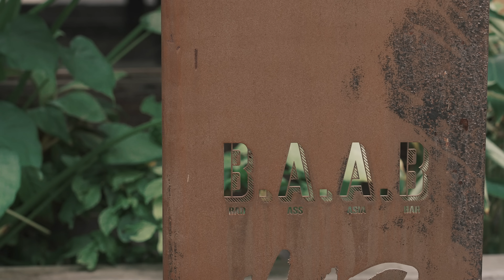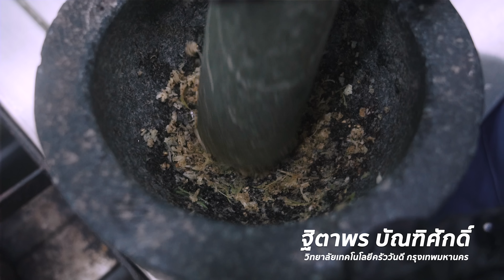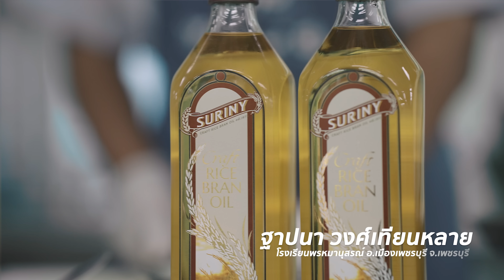รสชาติไทย เจริญกรุง 30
รสชาติไทย season 2 ตอนที่ 14

00:00 รสชาติไทย
00:57 เปิดรสชาติไทย
02:45 Att 19
14:22 Mad Beef
24:58 แข่งขัน

แผนที่ร้าน : Att 19 โทร.

แผนที่ร้าน : Mad Beef โทร.

บริษัท สไปร์ซซี่ ดิสก์ จำกัด
"พิชัย จิราธิวัฒน์
กรรมการผู้จัดการ

วิทยาลัยเทคโนโลยีครัววันดี

ขอขอบคุณกรรมการตัดสิน
1 ชาคริต แย้มนาม
2 ดร.วิชุดา ณ สงขลา ศรียาภัย
อาจารย์สอนอาหารนานาชาติ วิทยาลัยเทคโนโลยีครัววันดี

ขอขอบคุณสถานที่ถ่ายทำการแข่งขัน และอาจารย์ผู้ดูแล

อัลบั้มลูกทุ่งไฮไฟ (Hi Fi Thai Country)
ชื่อเพลง รสชาติไทย
คำร้อง-ทำนอง-เรียบเรียงดนตรี : บรรณ สุวรรณโณชิน

1 ดร.วันดี ณ สงขลา (ปรมาจารย์อาหารไทย)
2 ดร.วิชุดา ณ สงขลา ศรียาภัย

ผลิตรายการ
ART OF WANDEE Company Limited

ธนณัฏฐ์ เห็นนภัสกุล

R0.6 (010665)